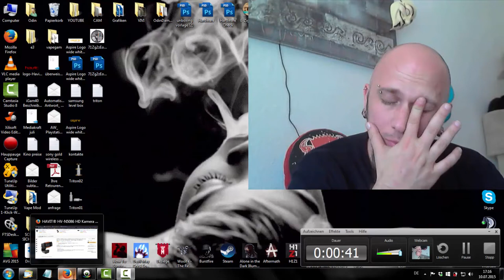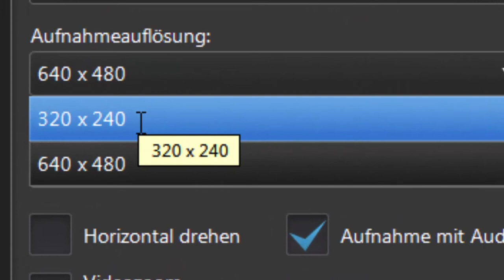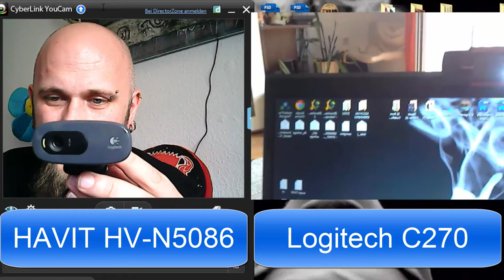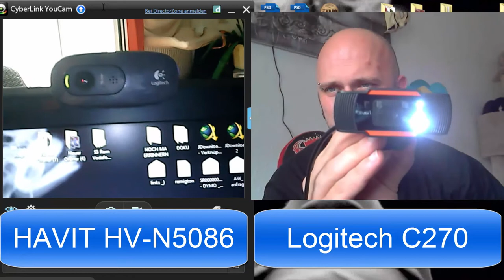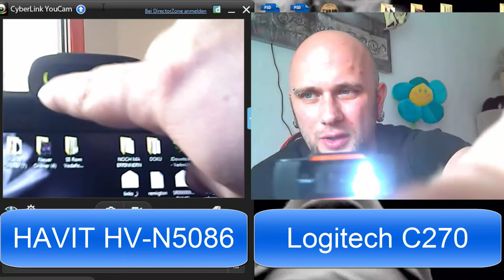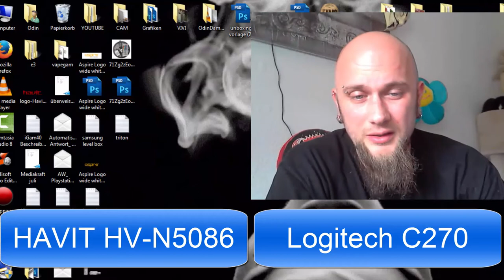Hardware Check - HAVIT HV-N5086 HD Kamera und Webcam